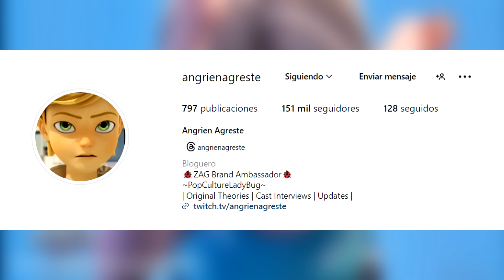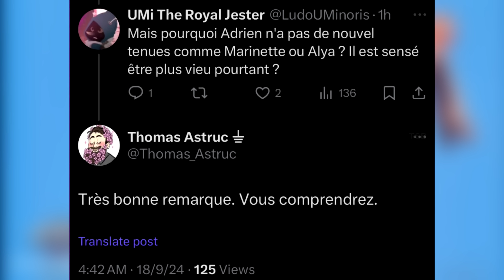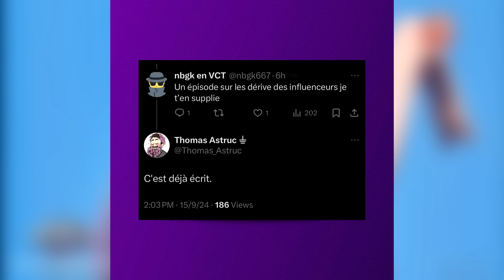Ella ES el NUEVO INTERÉS de Adrien revela Trailer 6ta Temporada de Miraculous Ladybug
Nuevo trailer oficial de la temporada 6 de Miraculous Ladybug ha sido revelado y en este vídeo vamos a analizarlo a detalle puesto que han pasado muchas cosas.

00:00 Nuevo Trailer de la 6ta Temporada de Ladybug
00:37 El Nuevo Interés de Adrien. ¿Quién es?
05:08 Marinette tiene la culpa del akuma
06:26 ¿Así será literalmente el episodio 1?
10:12 El nuevo poder del nuevo Hawkmoth
11:47 Confirman algo muy bueno aquí
12:48 Revelaron nuevo episodio
13:15 El Trailer contiene cosas raras